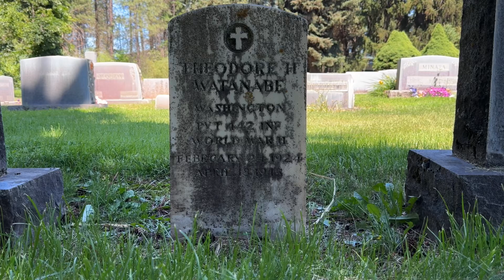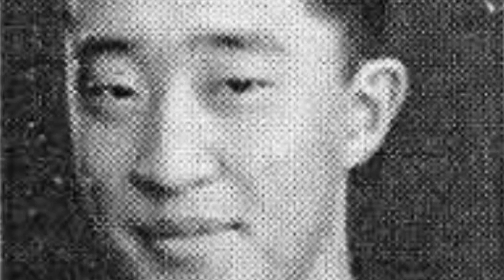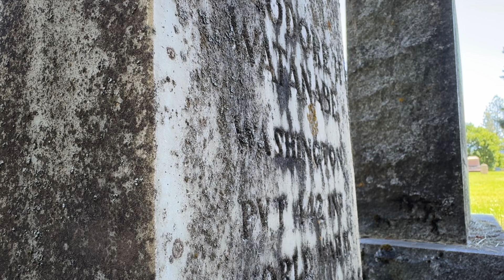Episode 273. Japanese War Hero Theodore Watanabe